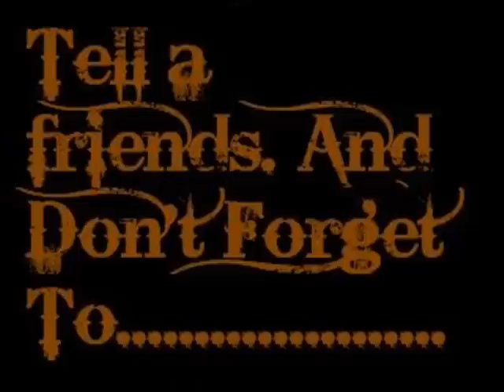Patchy And Nate's M.A.D. Contest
me and my hommie nate go out side to show ya'll how we do it. we Raw ya know. But huh. We need you to comment on Which you think is better.